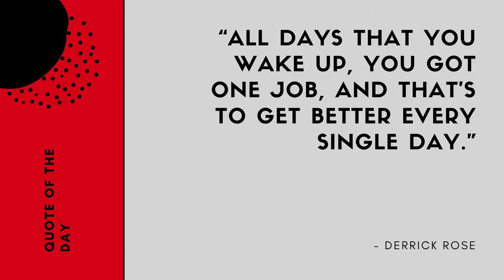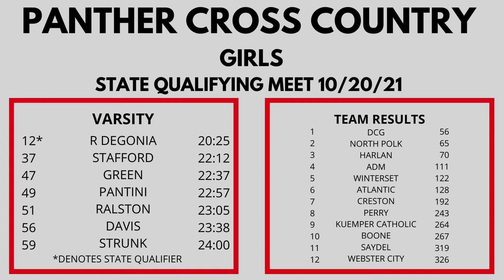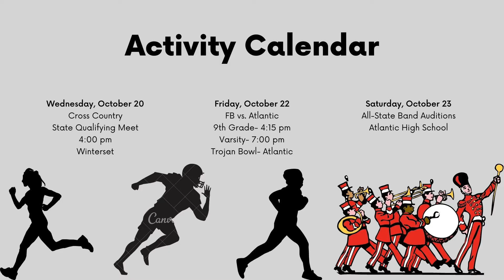10 21 21